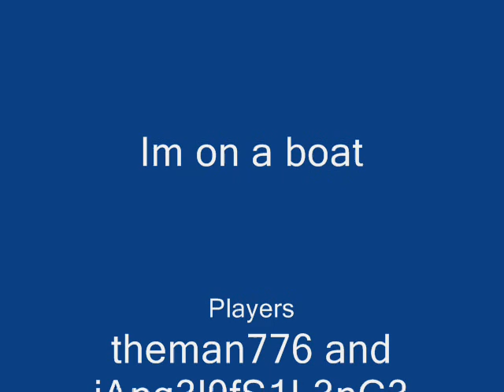Halo 3- I'm On A Boat Music Video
This is my video, I didn't steal it from gcon1350 because i am gcon1350
This a music video for The Lonely Island's I'm on a Boat